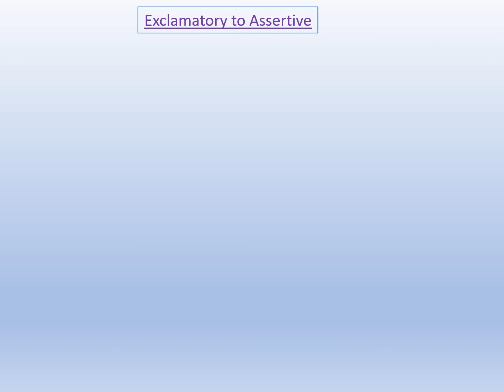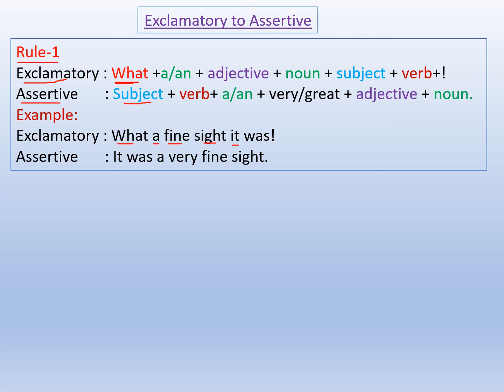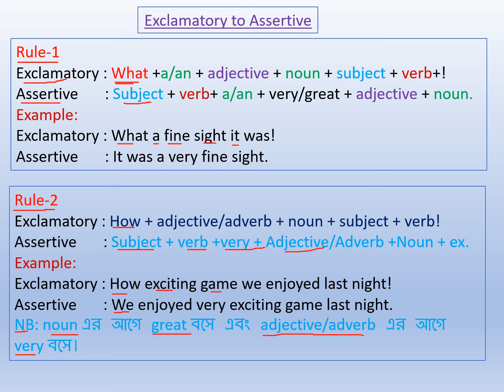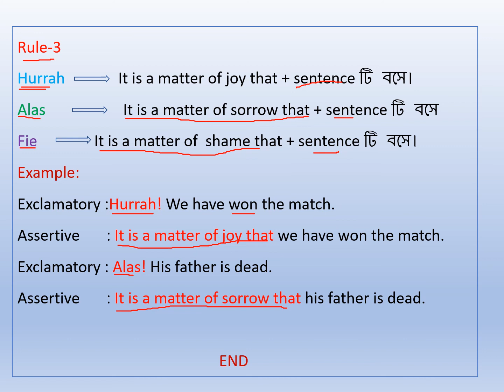Class 7 Transfomation Exclamatory -Assertive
Class 7 Transformation  Exclamatory - Assertive